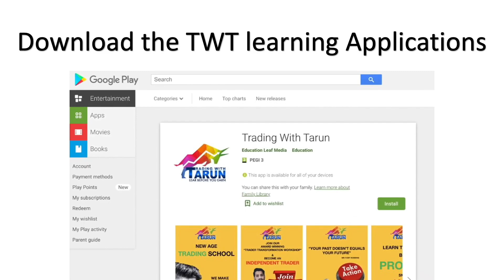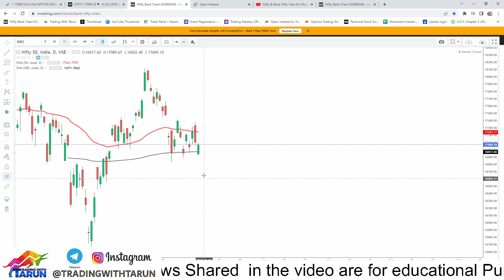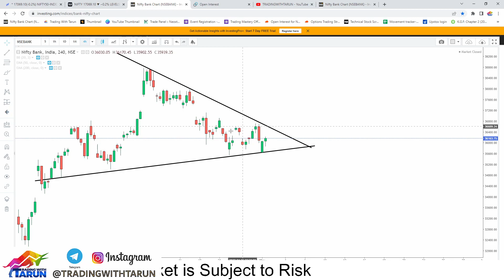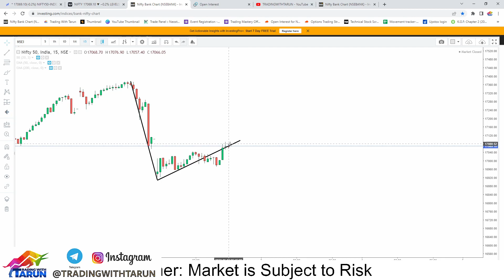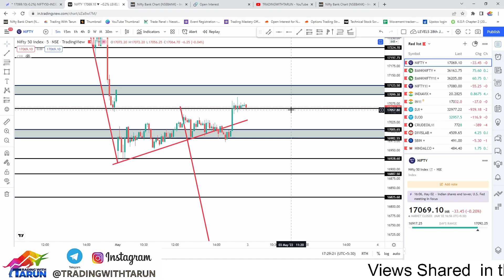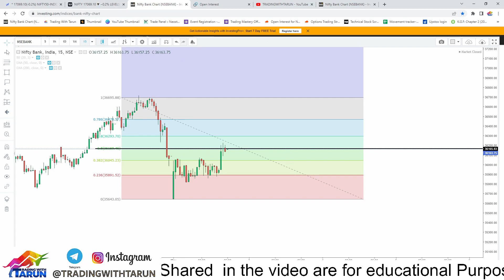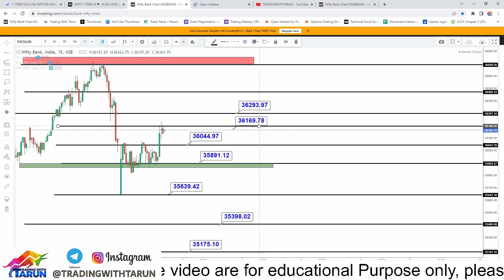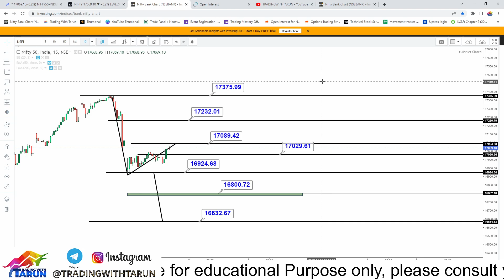Market Recovery or TRAP II Nifty & Bank Nifty View for 4th May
Amazing Opportunity

Amazing Opportunity